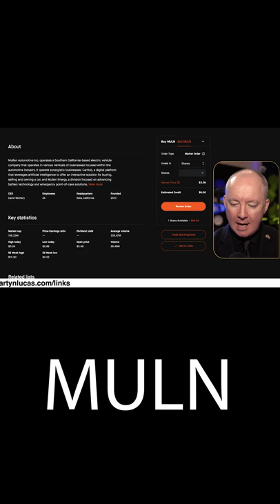MULN STOCK HOW TO TRADE IT LIVE - Mullen Automotive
MULN STOCK HOW TO TRADE IT LIVE - I'M BACK IN

MULN - Mullen Automotive. MULN. Should I BUY?
Is it a Pump & Dump?

Support for UKRAINE - Підтримка України